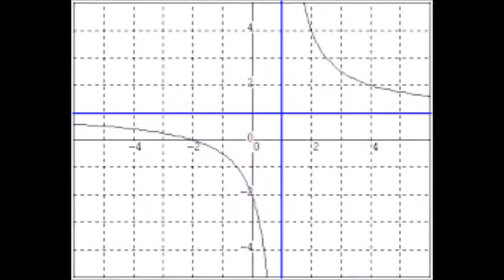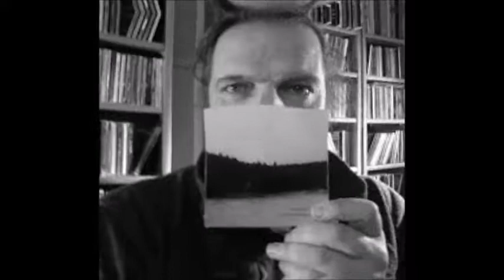kuumeinenkuvaava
kuumeinen kuumekäyrä kuumemittari kuumentaa kuumepoltto kuumepotilas kuume puistatus kuumeta kuumottaa kuummuus kuunari kuun kehrä kuunkehä kuunpimennys kuunvalo kuunnella kuunnelma kuuntelija kuuntelijakunta kuuntelu kuura kuuro kuuromykkä kuusama kuusen havut kuusen käpy kuusi kuusikko kuusikulmainen kuusikulmio kuusikymmentä kuusikymmentävuotias kuusipeura kuusitoista kuutamo kuutamoilta kuutamomaisema kuutio kuutiomainen kuutiometri kuutio sisällys kuva kuvaaja kuvaamataiteet kuvaamaton kuvaannollinen kuvaarvoitus kuvaava